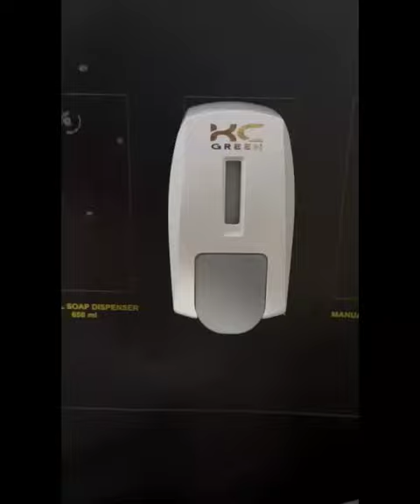How to Use Liquid Soap Dispenser 500ML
KC Green produced one of the best plastic soap dispensers for liquid soap, made of ABS, push button with superior quality of pumps, and all accessories. capacity of this Dispenser is 500ML, it's a wall hanging soap dispenser available in white and grey colour, 100% Made in India